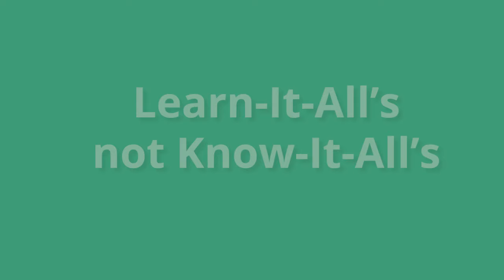Michael Eisenberg with Rabbi Steven Burg on Good with Money | Optimism and Opportunity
Michael Eisenberg joins Rabbi Steven Burg, CEO of Aish, to discuss his career path, ethical investing, goals, opportunity, and why we should all be optimistic.

02:21 What was your career path?
04:47 What do you look for in companies you invest in?
06:53 Do ethics and morals belong in business?
07:57 Why are core values important?
09:09 What is the Israeli business mentality?
11:49 Why is storytelling and messaging so difficult?
13:24 How do you combine the best of North America and Israel?
14:33 How does family affect your business approach?
17:05 How do you set goals for yourself?
18:04 What is an example of an unpredictable opportunity?
20:52 What have your books and writing meant to you and the world?
25:32 How do you approach charitable giving?
28:49 What is your biggest goal in philanthropy?
30:30 How do you deal with negativity in the world?

MIchael Eisenberg is Co-founder and General Partner at early-stage venture capital fund Aleph and the author of "The Tree of Life and Prosperity: 21st Century Business Principles from the Book of Genesis."